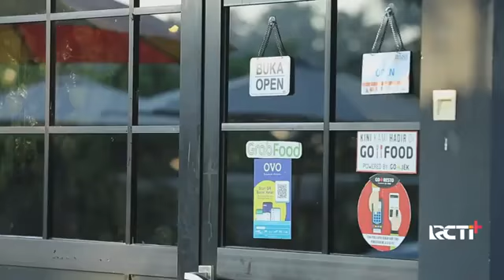FTV Laura Theux & Rayn Wijaya | Ketularan Virus Cewek Ambyar